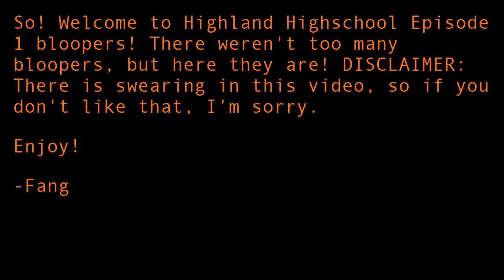Highland Highschool, Blooper Reel #1: Biggest oof.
Welcome to the blooper reel for episode one of highland highschool!